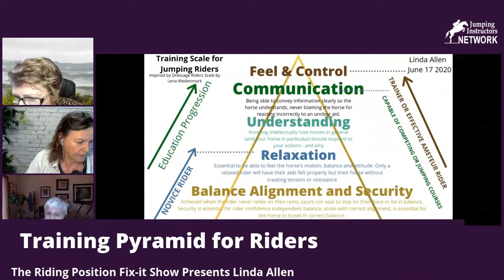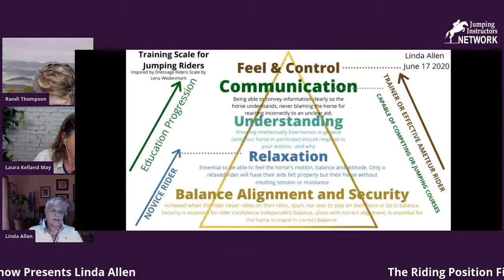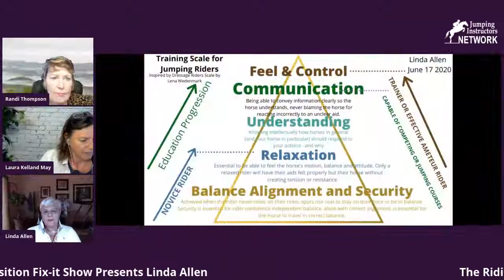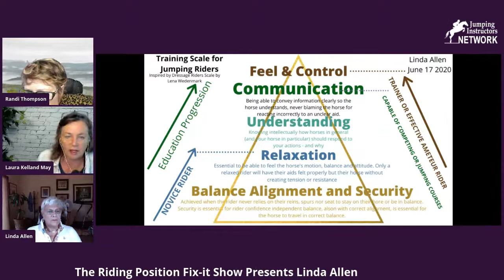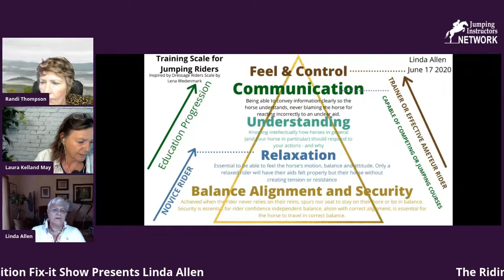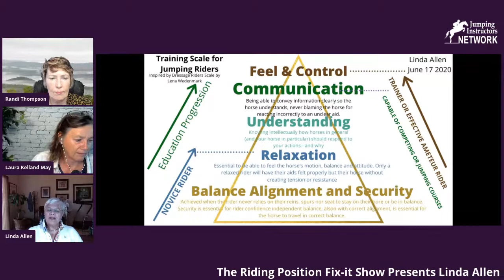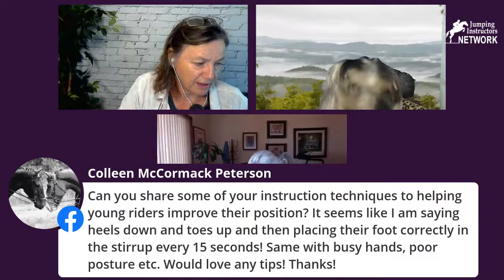Linda Allen - Wednesday June 17th Rider Fix-it Show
Welcome to the Rider Position Fix-it show where we discuss riding position topics and share ideas and exercises to help you or your riders.

Id Like to introduce our special guest today, Linda Allen
LINDA L. ALLEN competed at Grand Prix level throughout the United States, Canada, and Europe and was a member of Nations Cup team representing the United States. She has designed Show Jumping courses around the world, Including the 1996 Olympic Games in Atlanta, Georgia, and she continues to serve as an internationally respected judge, course designer, technical delegate, and clinician. Aslo is an author of the popular book on most Jumping Instructors shelves, 101 Jumping exercises.